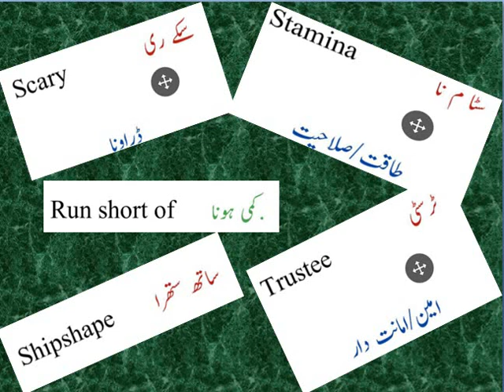ENGLISH VOCABULARY/ ONE WORD ENGLISH VOCABULARY FOR PMS/CSS EXAMS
ENGLISH VOCABULARY
IDIOMS
PHRASAL